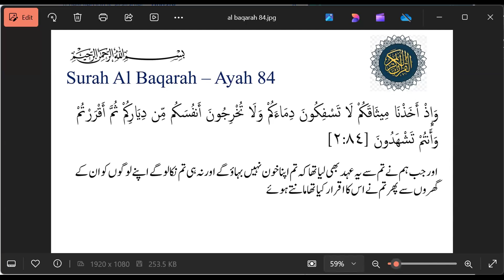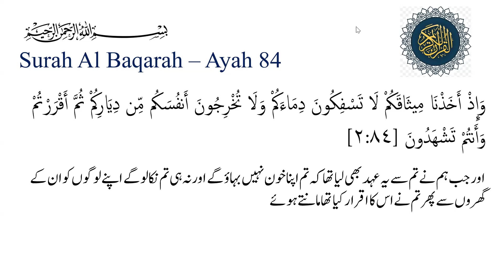Al Baqarah 84